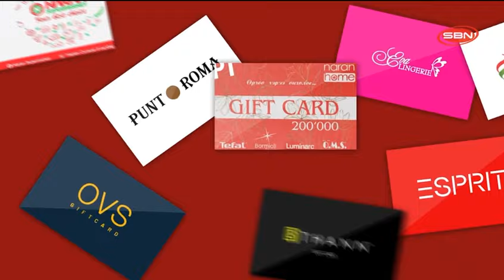МУГЖ Г.Батбаяр Хадган цэнхэр аялгуу тоглолт